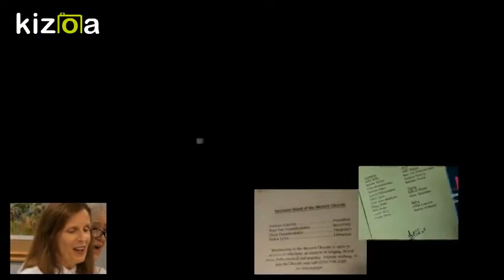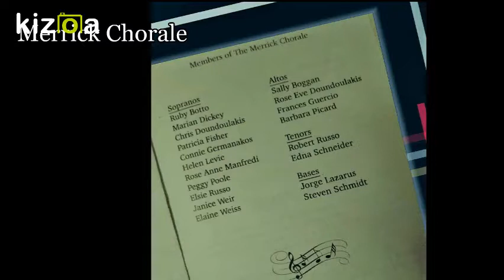Merrick Chorale, June 3, 2018